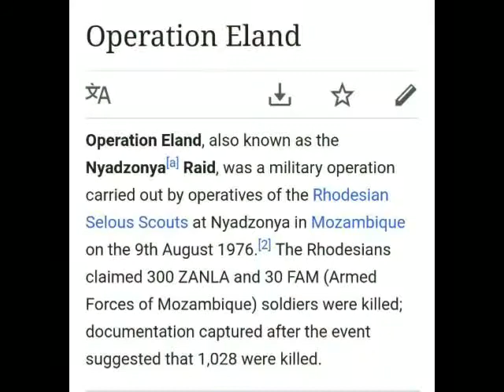The Nyadzonya Raid in a Nutshell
rHoDEsiAnS NeVEr diE¡